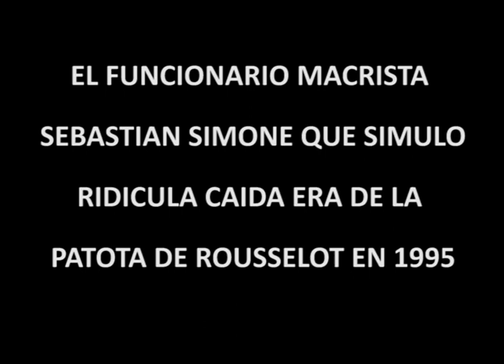Funcionario carancho del PRO era miembro de la patota de Rousselot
Sebastián Simone, el funcionario "carancho" del intendente de Morón Ramiro Tagliafierro que debió renunciar por simular una agresión de trabajadores despedidos, formó parte de las "patotas" de Juan Carlos Rousselot en la época de la estafa con las cloacas.

En este video se puede observar cómo Simone retira de las cámaras de televisión a uno de los miembros de la patota de Rousselot que atacó a vecinos de Morón cuando reclamaban en la puerta del Municipio.

Ayer patoteaba a vecinos, hoy simula ser atacado por trabajadores despedidos.